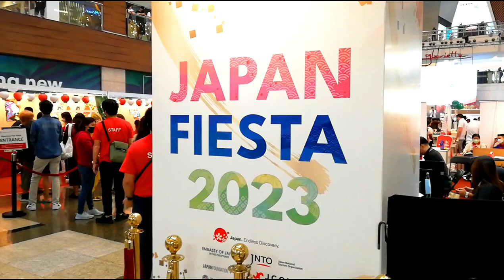Watching MNL48 in Japan Fiesta 2023 QUICK VLOG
Just a very short video of MNL48 as guest performers and MNLoves (Wota) in Japan Fiesta 2023 (Day 2) at Glorietta Activity Center last Sunday, February 19, 2023.